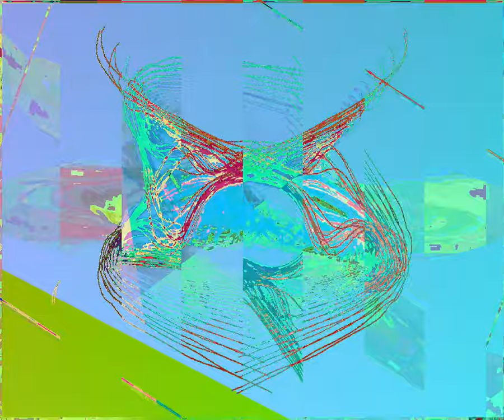[EPILEPSY WARNING] Movie 23 10 07 03h46m45s